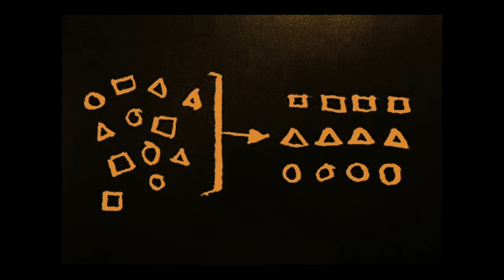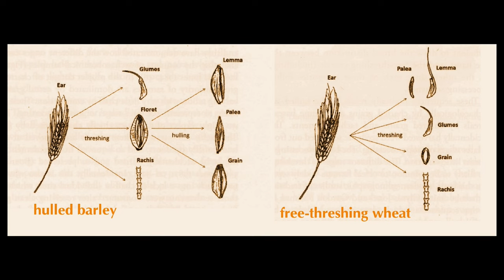Ploughs not piety? Anglo-Saxon economic regeneration in the seventh century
The earliest churches in England came about because of trade with the Continent.  The churches were imported as part of a close-knit package of trade, arable farming, nucleated settlements and Christianity with its attendant literacy.  Eighteenth century colonialism did something very similar in the Third World and the New World.

sources

Blair, John, 2005, _The Church in Anglo-Saxon Society_, Oxford UP.
Nightingale, John, 2006, review of _The Church in Anglo‑Saxon Society, Reviews in History_;